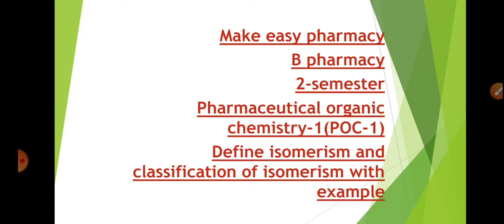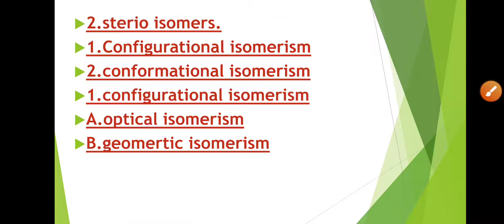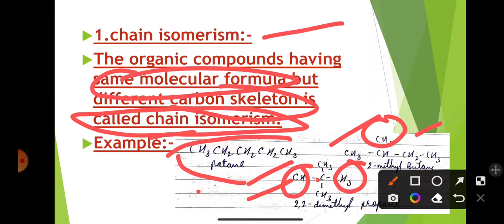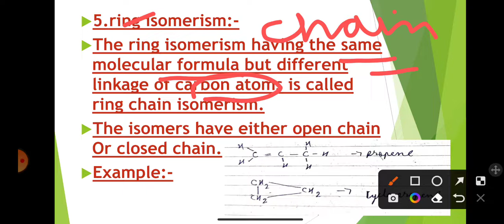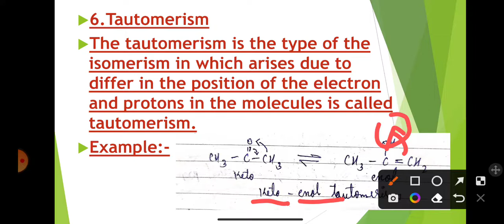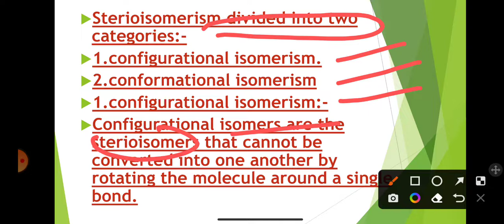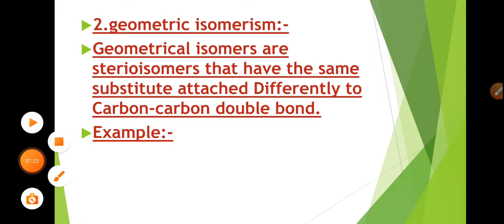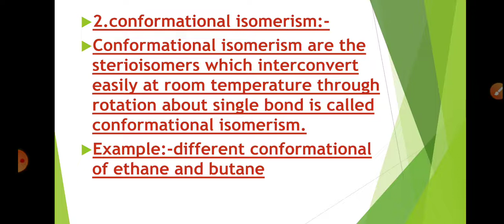Define isomerism and classification of isomerism/pharmaceutical organic chemistry-1/B-pharm/2-sem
Define isomerism and classification of isomerism with example/B-pharmacy/2-semester/unit-1/pharmaceutical organic chemistry-1/kannada